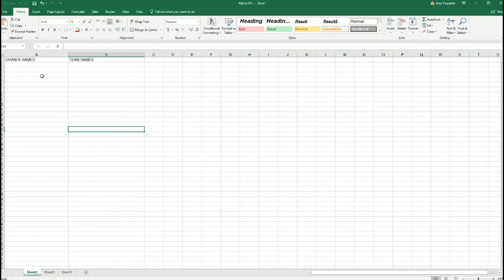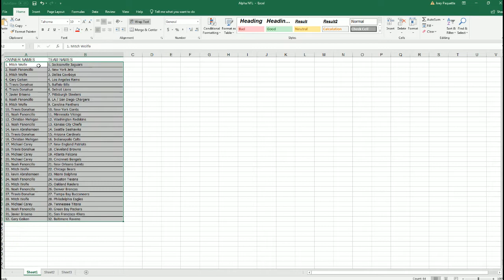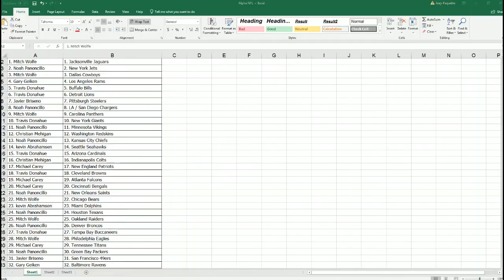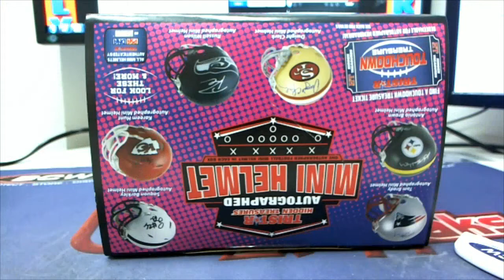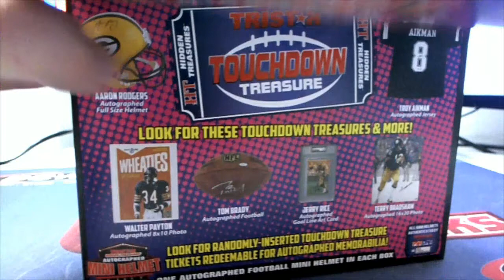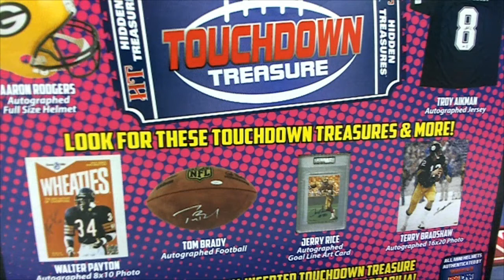2018 Tristar Series 2 Football Mini Helmet Box ID 18TRIMINIHELM362